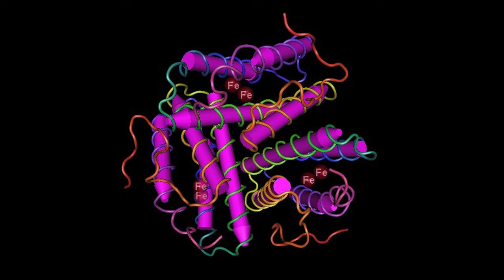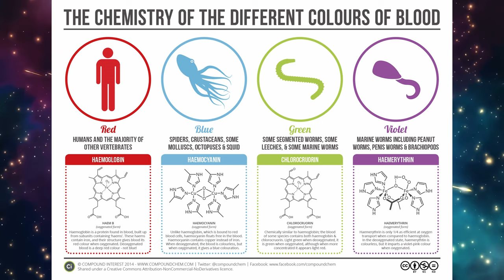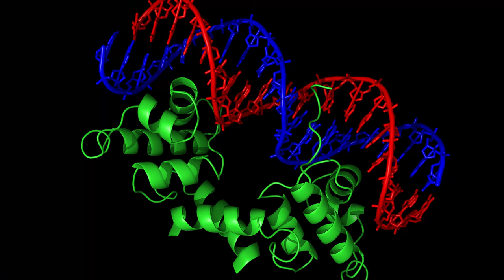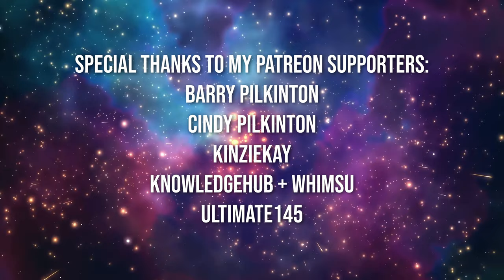These Aliens Are ALL Women...?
The Asari are one of the most prominent, powerful civilizations in the Milky Way Galaxy in the Mass Effect series. While they appear similarly to human women on the outside--save for their blue skin and scalp crests--their physiology is rather unique not just among other Mass Effect races but among aliens in science fiction as a whole.

- CHAPTERS -
00:00 Intro
01:14 External Features Overview
02:04 Skin & Blood Color
03:24 Gender, Sexuality & Reproduction
06:56 Biotic Powers
07:43 Lifespan
08:21 Deceptive Appearance?
11:00 Outro